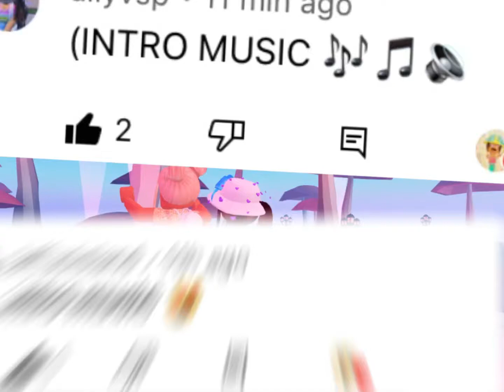This took forever! (With ur comments) (sorry if I didn’t add ur comment)